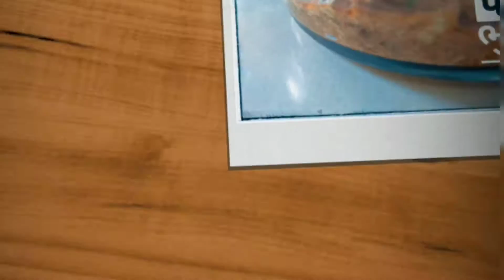Gujarati Recipe Methi thepla - गुजराती मेथी थेपला